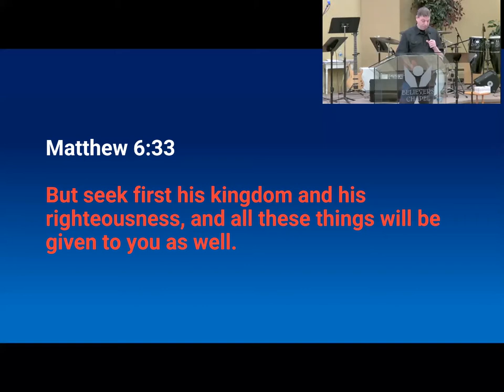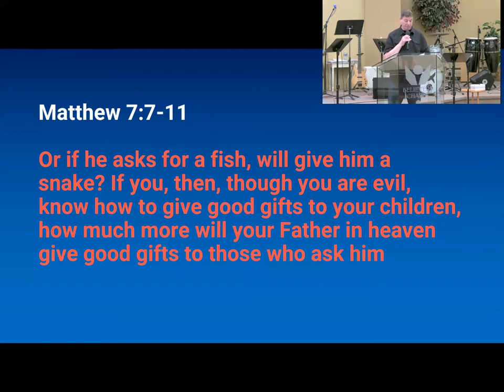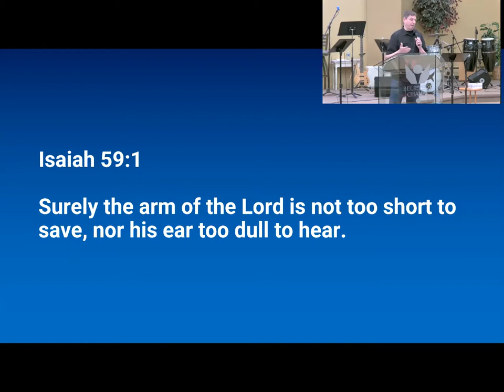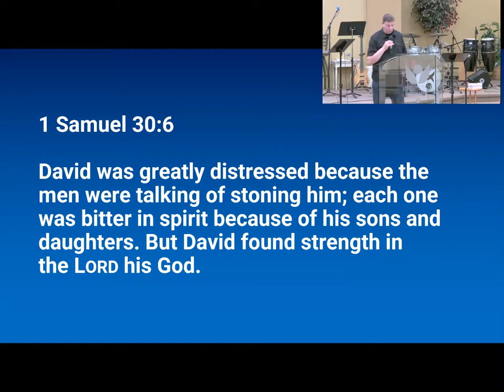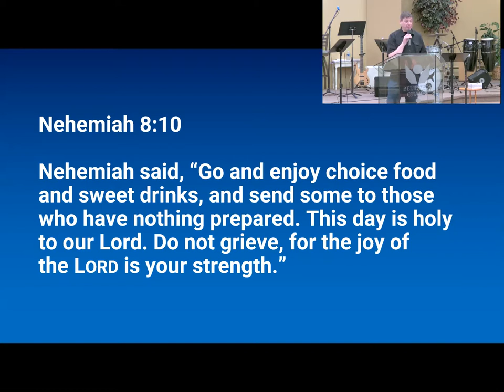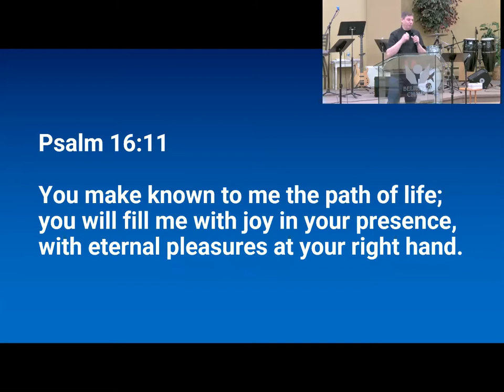BCFulton 05 16 2021 Guest Mike Bova